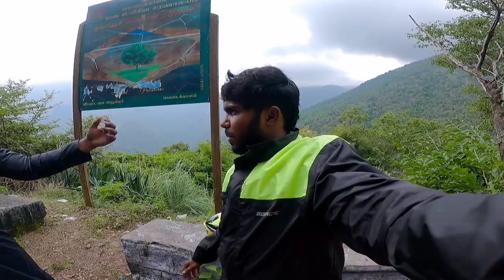Kodaikanal Bike Ride | Vaccine Certificate needed ? | TN Ride EP-17 | R15 Ride | HrithikGokul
Thank you So much Nanba ...